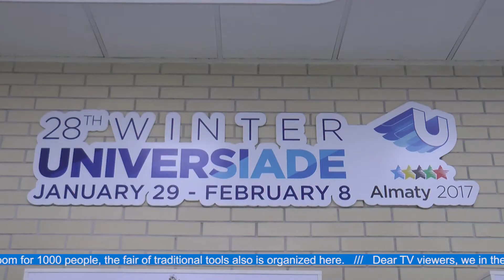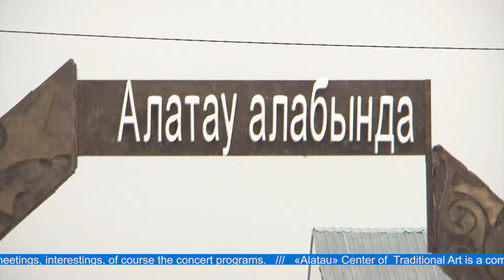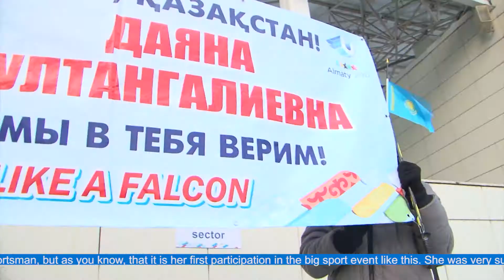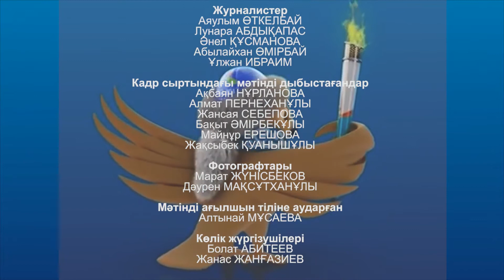ҚЫСҚЫ УНИВЕРСИАДА ЖАҢҒЫРЫҒЫ - ІI БӨЛІМ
WINTER UNIVERSIADE. ҚЫСҚЫ УНИВЕРСИАДА ЖАҢҒЫРЫҒЫ - ІI

Әл-Фараби атындағы ҚазҰУ Телерадиокешені Алматыда өткен 28 Қысқы Универсиада жайлы арнайы дайындалған  көп сериялы "Қысқы Универсиада жаңғырығы" атты спорттық бағдарламасының 2-бөлімін "Әл-Фараби" арнасы арқылы ұсынады.

Ұзақтығы: 14:02 мин.
Тілі: қазақ тілі
Субтитрі: ағылшын тілі

Жүргізушілері: Абылайхан Өмірбаев және Ұлжан Ибраим

Абылайхан: Армысыздар, құрметті көрермен. Алматы қаласында өткен 28 Қысқы Универсиада ойындарына арналған бағдарламаның 2-бөлімін бастаймыз.

Ұлжан: Бағдарламамыздың 2-бөлімінде Сіздер атлеттер үшін арнайы салынған Атлетикалық ауылмен, «Алматы Арена», «Халық Арена», «Сұңқар» ХШТК секілді спорттық жарыстар өткізілген арнайы спорттық нысандармен және халықтың игілігіне жұмыс істеген «Алатау» дәстүрлі өнер орталығында ұйымдастырылған шаралармен танысатын боласыздар...

Abylai: Hello, dear TV viewers! We begin the second release devoted to the 28th winter Universiade which took place in Almaty. On air I am Abilayhan Omirbay and my colleague Ulzhan Ibraim. Be with us!
Ulzhan: In the second release we will show special places for games as the Athletic village, «Almaty Arena», «Halyk Arena» and «Sunkar», we will also acquaint the place of «Alatau» where special events have been organized...